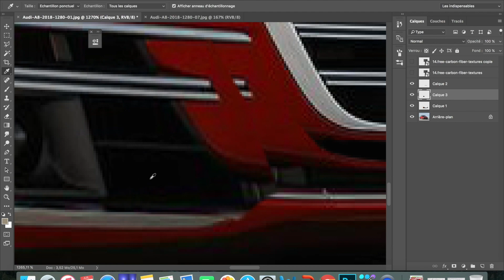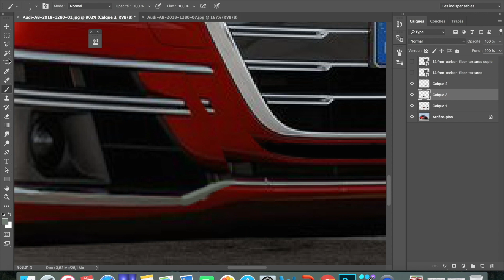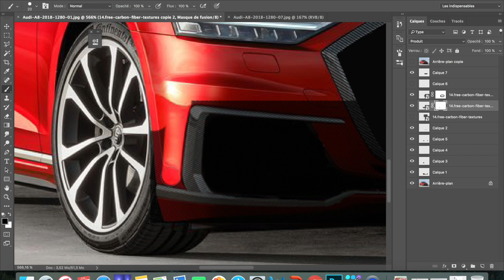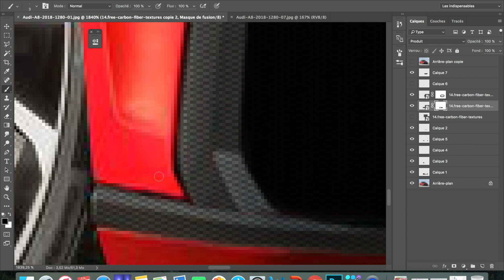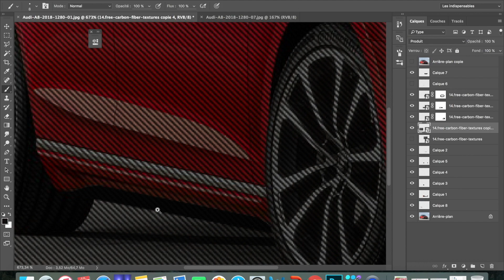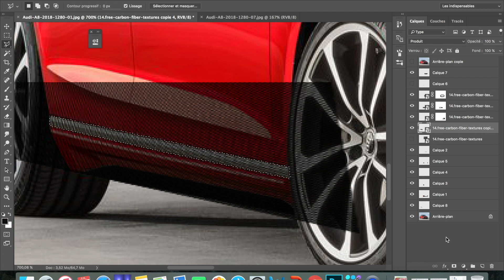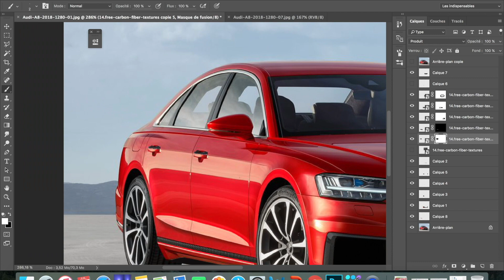Audi S8 2019 !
Ce soir un photoshop de la Audi S8 2019 ! Les photos de la A8 sont sortie ce matin, j'ai eu bien envie de donner ma vision de ce qu'une S8 pourrait être !

Suivez moi ! :D